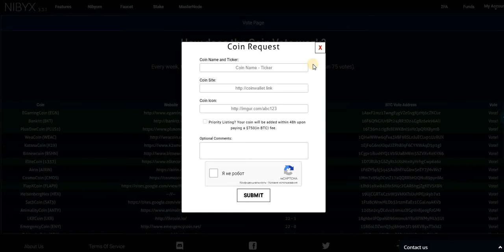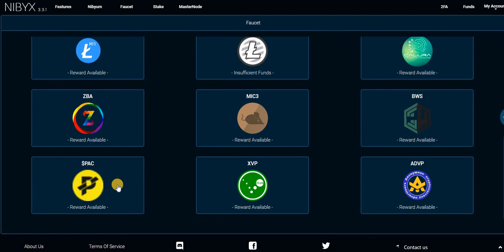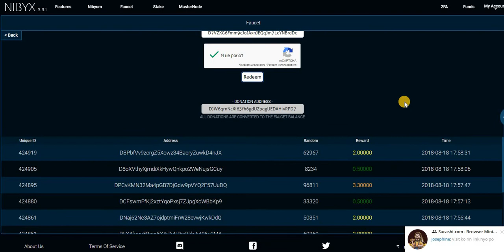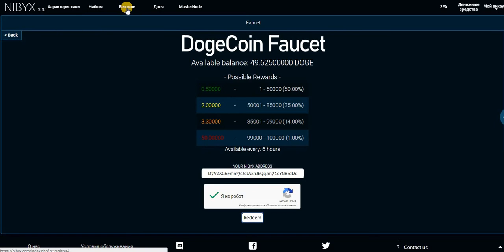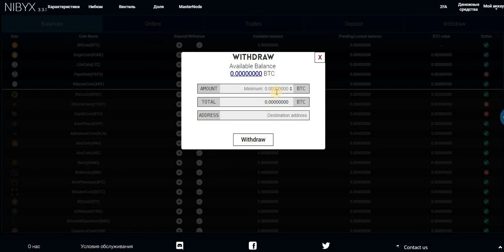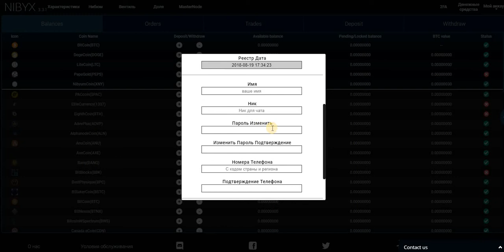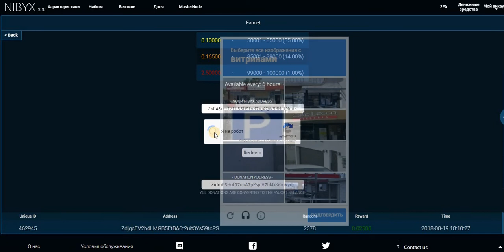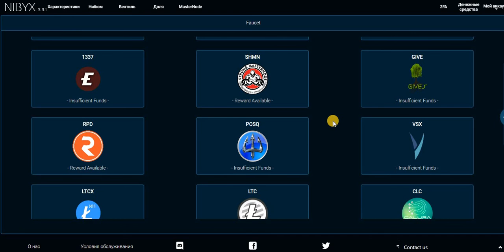БИРЖА NIBYX 18 КРАНОВ ВНУТРИ НА РАЗНЫЕ МОНЕТЫ! СОБИРАЕМ!